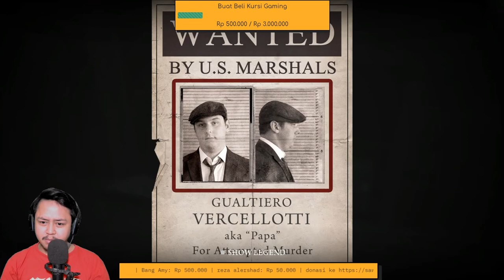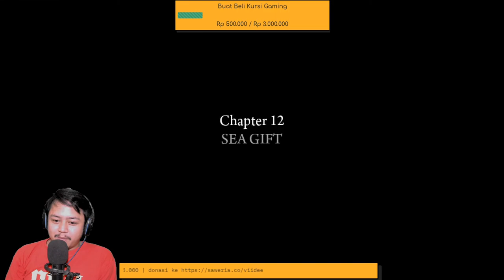Singkirkan Saingan Di Mafia Lainnya ! - Mafia 2 Indonesia